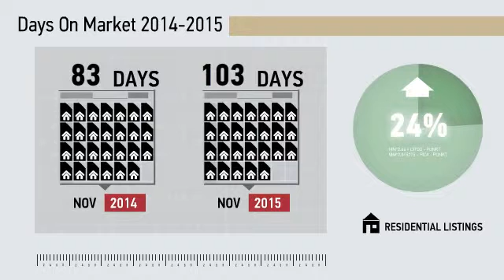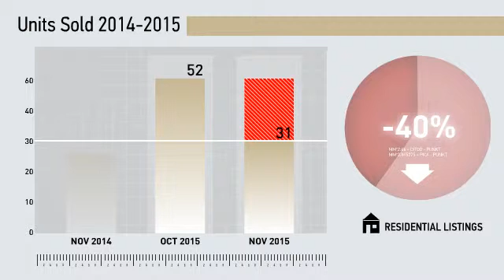West Haven All Residential,CT, Real Estate Market Update from Higgins Group,December, 2015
Higgins Group Video Update recapping market activity within West Haven All Residential, CT, during the month of December, 2015